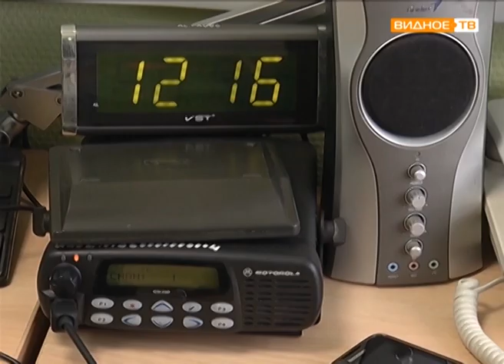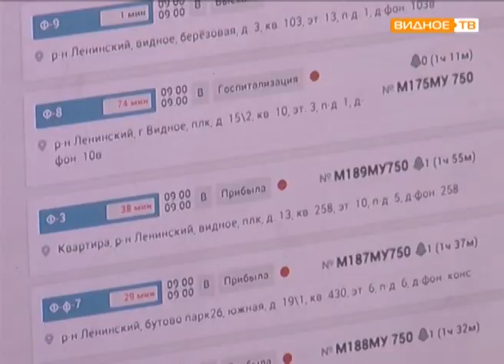"Неотложная помощь" - реорганизация скорой помощи